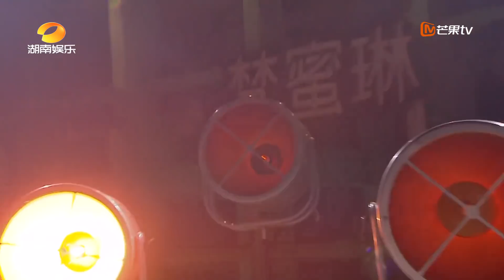【姐姐SHOWTIME】《明天的烦恼交给明天》热辣开唱！姐姐们的首次公演开场秀不可错过！《乘风破浪的姐姐》第3期【湖南卫视官方HD】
30位姐姐乘风蜕变，破龄成团！下载芒果TV国际APP《乘风破浪的姐姐》精彩内容抢先看 (IOS) (Android)